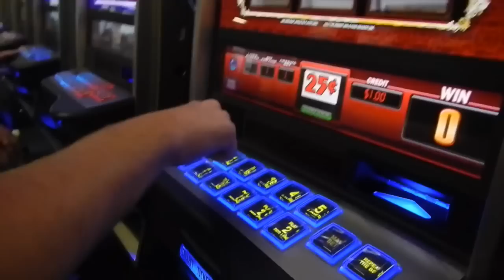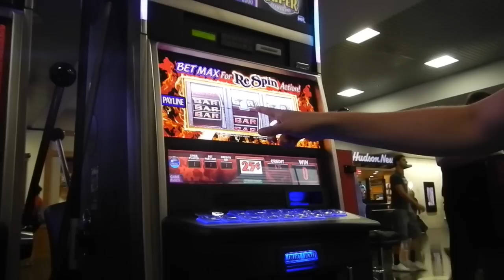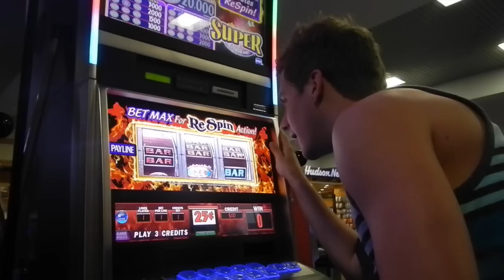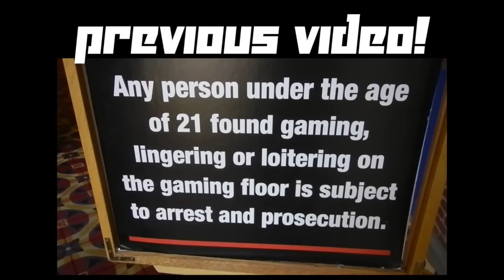LONG LOST BROTHERS!!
Justin Stuart
Monument, CO
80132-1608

End Song | The Unknown by Geven